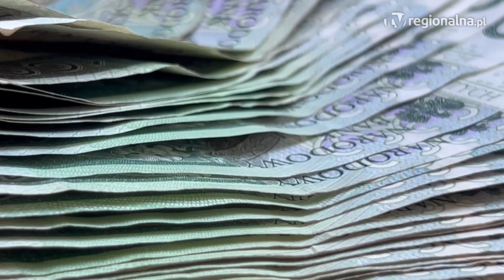Głogów: Ukradł papierosy i laptopa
22-letni mieszkaniec Głogowa nabawił się kłopotów z prawem. To po tym, jak zdecydował się okraść jeden z kiosków. Policjanci nie mieli problemów z jego zatrzymaniem.